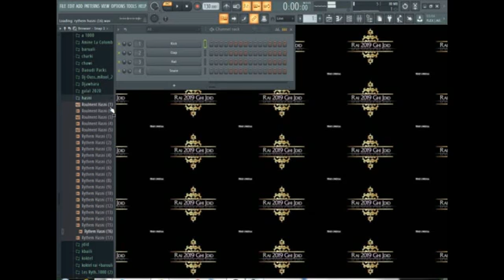Cheb Hasni Projet haja raw3aa + lien - تحميل ريثمات شاب حسني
les Rythme Utilisé dans le projet :
korg fl studio rai,
fl studio kontakt 5 rai,
fl studio rai cheb khaled,